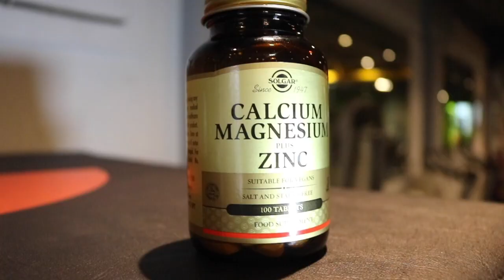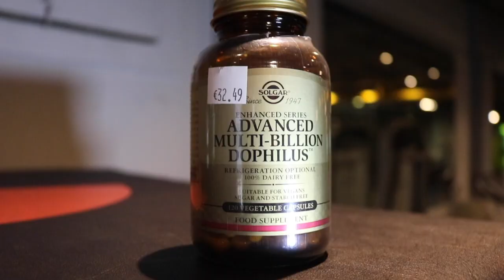Paul Byrne BodyByrne Expert Guide to Getting Healthy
This video is about DublinTown Expert Guide to Getting Healthy for the New Year